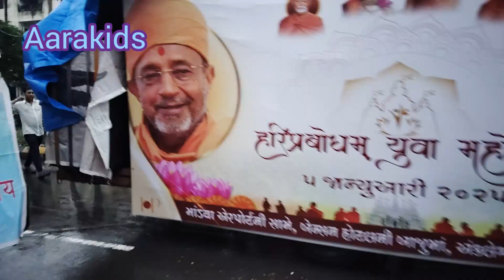Janmashtami Rath Yatra Ankleshwar GIDC# Krishna Janmastami2024 GIDC#Gujarat#26Aug 2024@Aarakids